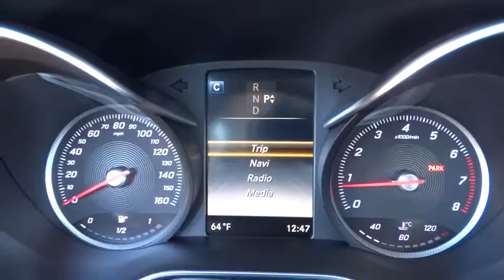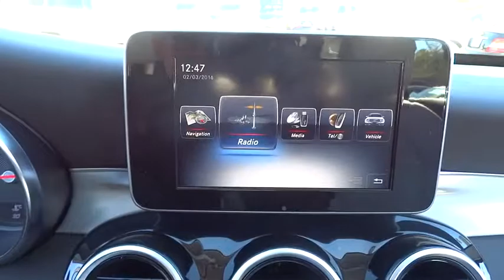2016 Mercedes-Benz C-Class El Cajon, CA 16M0418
2016 Mercedes-Benz C-Class

Introducing the 2016 Mercedes-Benz C-Class. It's sleeker than ever, yet more elegant. More substantial in size, space and safety, yet lighter and more nimble. From the Star in its grille to the sculpture of its taillamps, it's a shape that says there's a new benchmark for luxury sport sedans. A 241hp turbo-4 in the C300 boosts power and torque by 20%, the new 329hp biturbo V6 in the C400 outruns many V8, while a 362hp engine propels the C450 AMG 4MATIC from 0-60 in 4.9 seconds. A 4.0L biturbo V8 in the performance oriented AMG models push 469hp in the C63 or 503hp in the C63 S which features a 0-60 in 3.9 seconds. Available, 4MATIC all-wheel drive continually sends the engine´s torque to the wheels that can put it to the best use. With the touch of one button, the new AGILITY SELECT lets you dial in numerous facets of the car's driving character to your liking. ECO, Comfort, Sport and Sport+ modes vary the shift points, throttle mapping, steering feel and ECO Start/Stop system. Atop the central dash, a 7-inch freestanding screen vividly presents audio, optional navigation and other features while keeping a sleek dash profile. The COMAND system's 8.4-inch high-resolution color screen displays 3D maps with building profiles and Points of Interest stored on its 80GB hard drive. Germany's Burmester has developed a surround-sound system that's specifically tailored to the C-Class with 13 high-quality speakers and a 590-watt 9-channel digital amplifier. The new C-Class can literally look ahead, and 360 degrees around, to spot hazards in your path. A team of standard and optional systems can alert the driver, assist in braking, and even respond autonomously to help avoid collisions with other vehicles and pedestrians.
BLIND SPOT ASSIST,CRYSTAL GREY  LEATHER UPHOLSTERY,HEATED FRONT SEATS,REAR VIEW CAMERA,WHEELS: 18  5-SPOKE,Body-Colored Power Heated Side Mirrors w/Driver Auto Dimming  Power Folding and Turn Signal Indicator,Rain Detecting Variable Intermittent Wipers w/Heated Jets And Reservoir,Refrigerated/Cooled Box Located In The Glovebox  Driver / Passenger And Rear Door Bins,Bluetooth Wireless Phone Connectivity,Mb-Tex Leatherette Door Trim Insert,Leather/Metal-Look Steering Wheel w/Auto Tilt-Away,Memory Settings -inc: Driver Seat  Door Mirrors  Steering Wheel and Head Restraints,Seats w/Leatherette Back Material,Radio: HD AM/FM Single Disc CD/MP3 -inc: Media Interface 7  Color Display  Touchpad  USB connectivity  Bluetooth audio streaming  weatherband  sound system and auxiliary input,4-Wheel Disc Brakes w/4-Wheel ABS  Front And Rear Vented Discs  Brake Assist  Hill Hold Control and Electric Parking Brake,Tire Specific Low Tire Pressure Warning